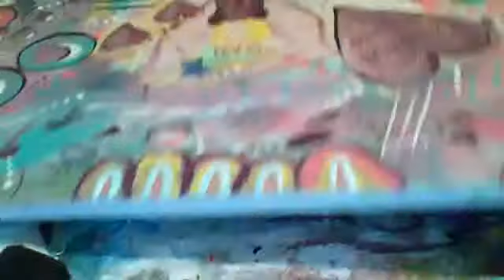Precious Princess painting art by ValV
Video of me Finishing up a painting named it Precious Princess 16x20 stretched canvas acrylic painting original created by me ValV